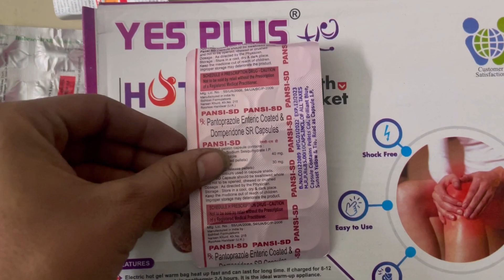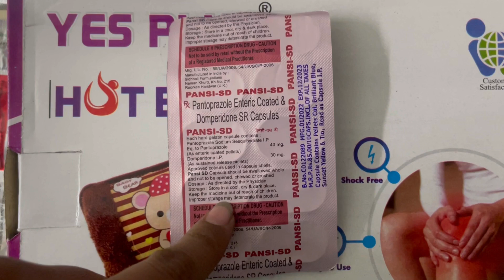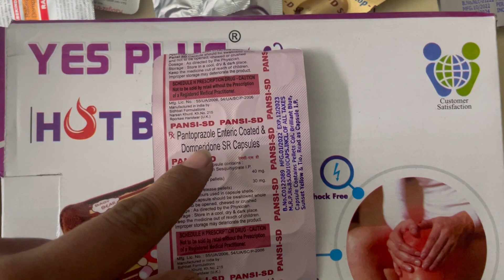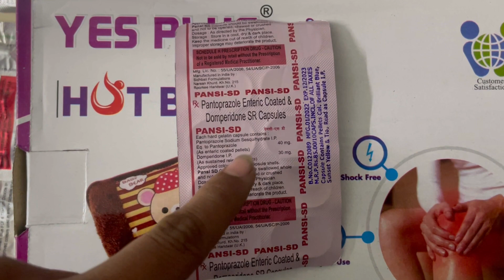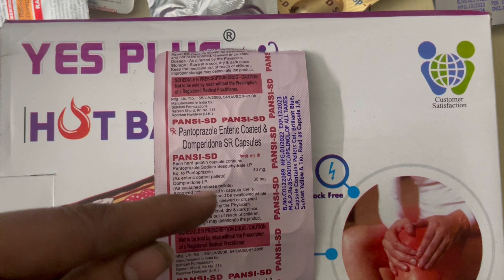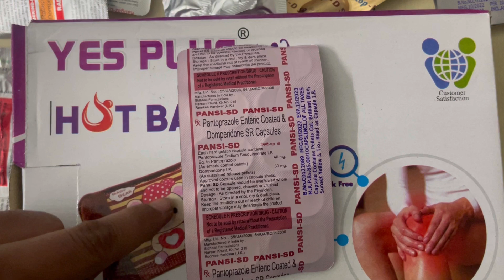PANSI SD review | benefits and side effects use in hindi